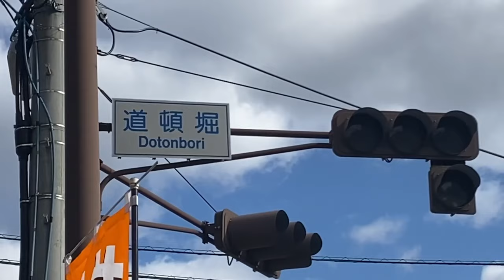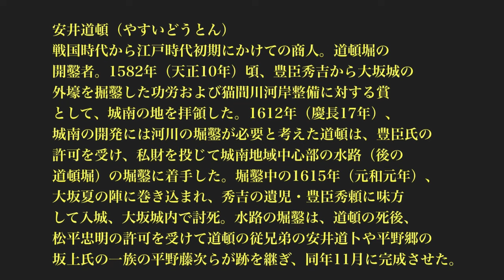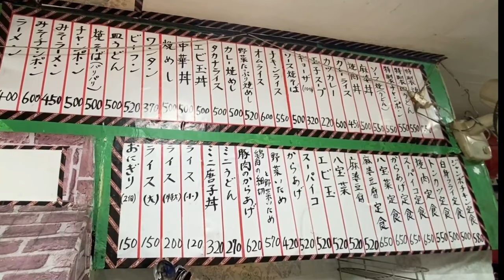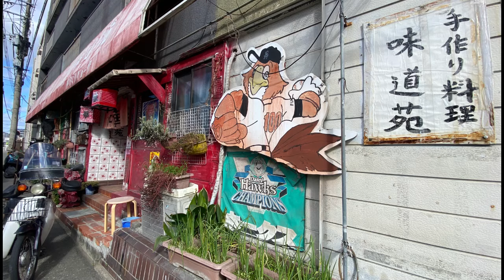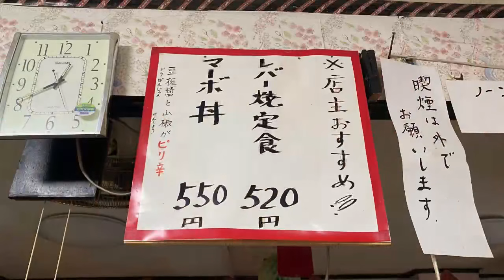シリーズ 福岡ひとり飯 博多区吉塚 味道苑 ザ！昭和な全てが安すぎる店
日韓文化、経済フォーラムに参加希望の方もこちらからどうぞ。